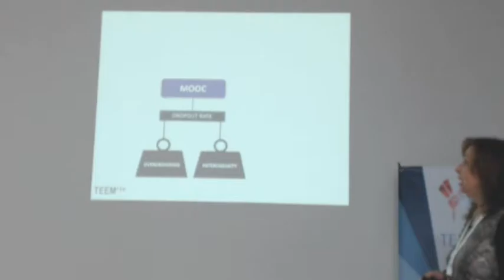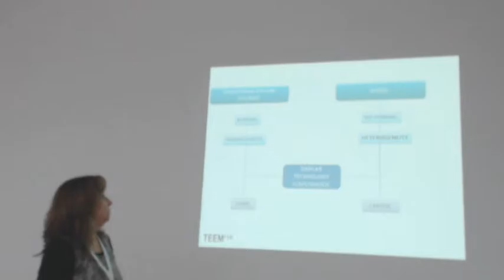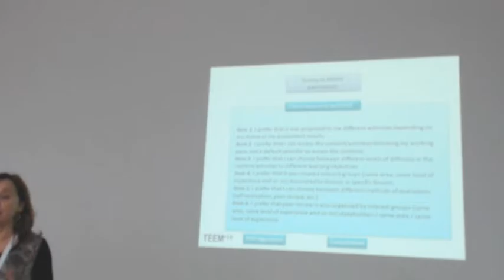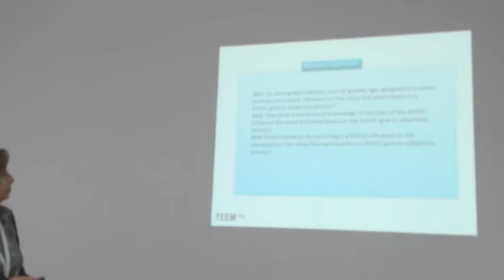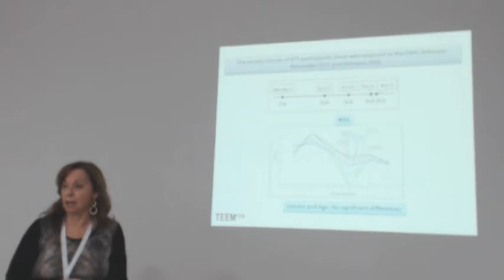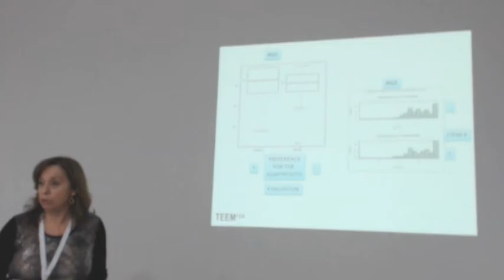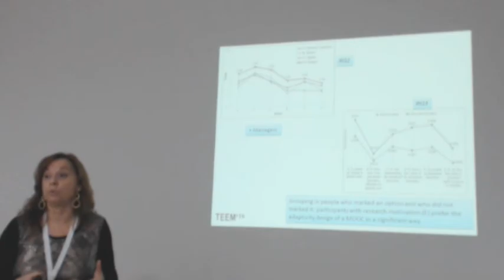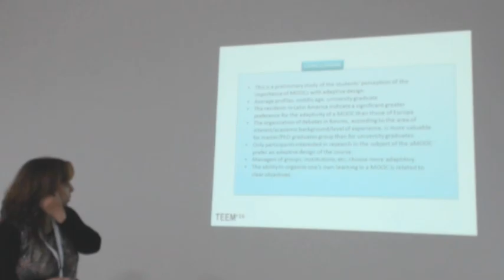Relation between adaptive learning actions and profiles of MOOCs users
Authors: Dolores Leris, Miguel Hernández, María Luisa Sein-Echaluce and Ángel Fidalgo